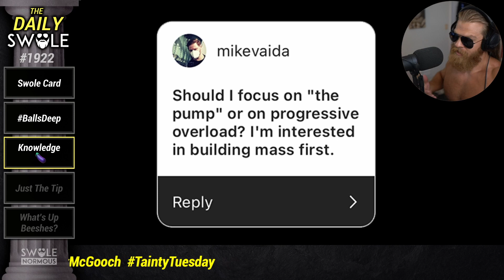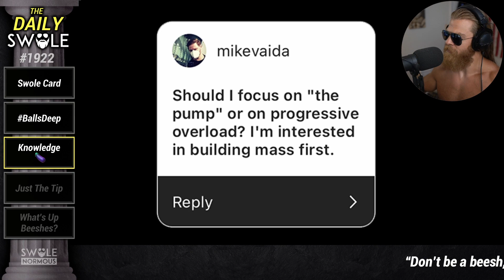How Important Is Getting a Pump for Building Muscle?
To gain muscle mass, do you chase the pump or chase lifting heavier loads? Clip from The Daily Swole episode 1922.